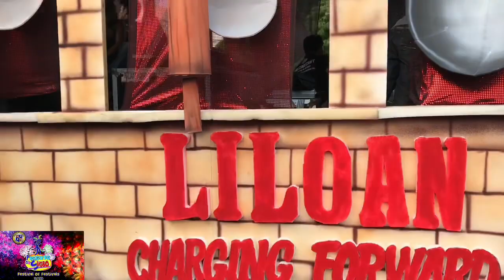Street Dancing Pasigarbo sa Sugbo (Part 2)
This vlog is the Pasigarbo sa Sugbo 2019 street dancing contest from the 44 municipalities of the Cebu Province held on Aug 25 2019 in Cebu City.